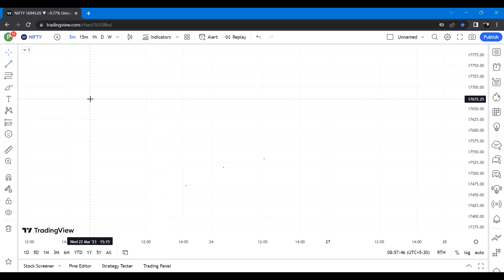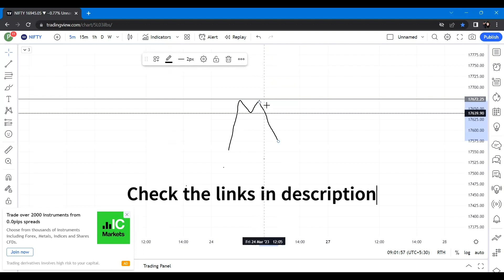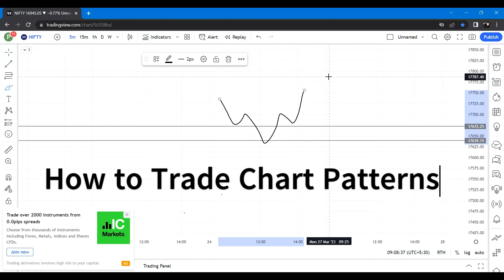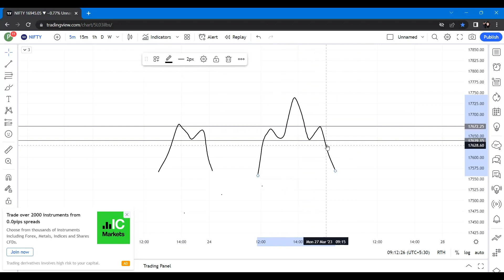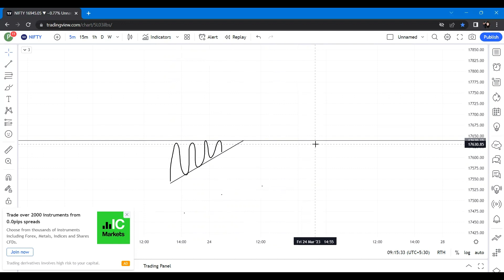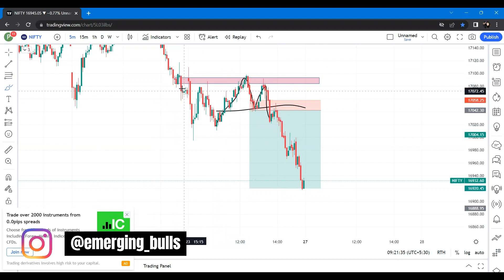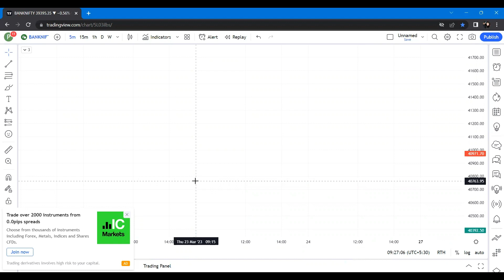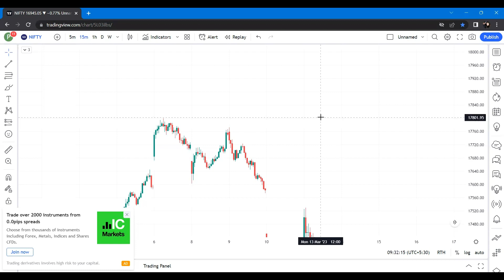Mastering Chart Patterns | Chart Patterns for Beginners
Welcome to this video where we will guide you on how to chart patterns! In this video, we'll dive deep into the world of technical analysis and uncover the secrets behind the most powerful chart patterns that can lead to profitable trading.

Whether you're a beginner or an experienced trader, this video is designed to help you understand and identify key chart patterns that can boost your trading success.

We'll also cover the basics of chart patterns, why they're important, and how to identify the most common patterns that can help you make informed trading decisions.

Chart patterns Tips and how to Identify and Trade plan will be shared with minimum risk and maximum profit to help you capture big moves.

Chart patterns often help you capture big moves.

Learn Price action trading with us. Understand candlesticks, charts, support resistance, equity trading, options trading and much more.

We are not SEBI authorized.
Before making any financial decisions consult your financial advisors.

Note: Stock market is subject to market risk.